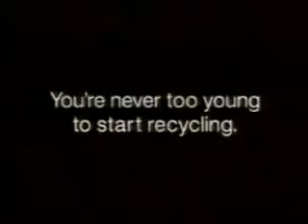Recycle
Catch them young